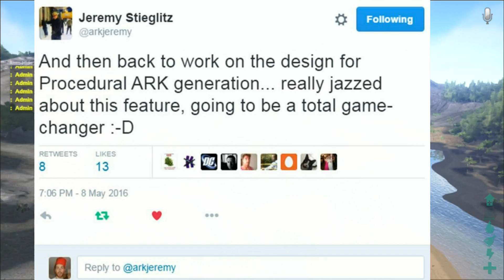Ark Survival Evolved News: Make Your Own Worlds/Procedural Generated Maps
I Give You Info From The Creator Of Ark How They Are Working On Procedural Generated Worlds in Ark Survival Evolved

Xbox Gamer Tag jammyjade
PSN EP1K-JAM